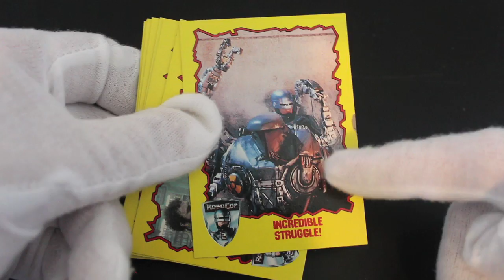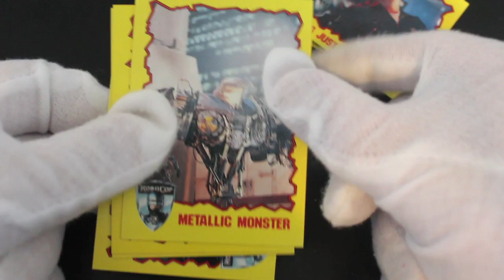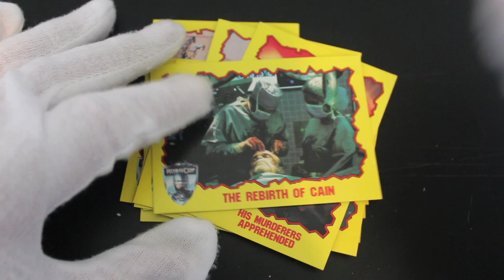Trading Card Tony #224 - Robocop 2 (Badge Pack) - Pack Opening!